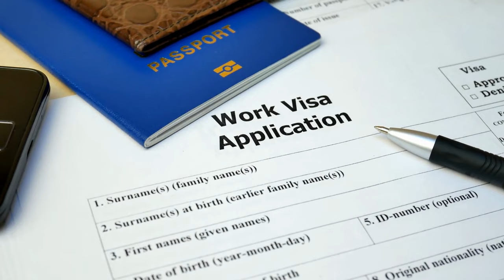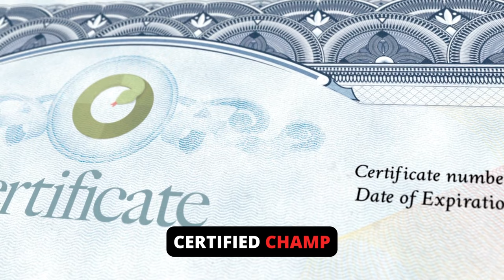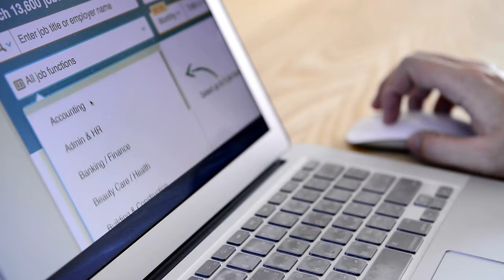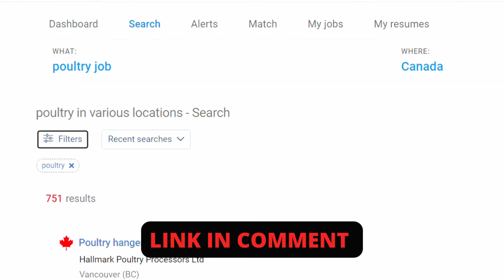Poultry Farm Worker Jobs In Canada With Free Visa Sponsorship 2024 | No Experience or No Age Limit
Poultry Jobs in Canada | No Experience Required | No Age Restriction | No Agents (You Can Apply Yourself) |  Salary From 70K - 100K CAD Per Year | Flexible Work Hours | Shift Inclusive | Quick Approval | No Ielts Etc.

Looking for a job in Canada? Check out the Poultry job in the country! These roles are not only popular, but they also offer great salaries and opportunities for growth.

This video highlights Poultry job, benefits of these jobs, duties and requirements, as well as how to apply for jobs in Canada.

00:00 - Intro
00:48 - Benefits Of Poultry Jobs In Canada
01:40 - Requirements For Poultry  Jobs In Canada
02:47 - How To Become Eligible For Poultry Jobs In Canada
03:39 - Duties Of  Poultry Worker Jobs In Canada
04:30 - How To Apply For Poultry Farm Job
05:45 - Outro

Don't forget to subscribe to this channel so you don't miss my next informative videos on the 10 easiest and fastest ways to immigrate to the US, UK, Canada, UAE, Australia, Netherlands, Germany, etc..